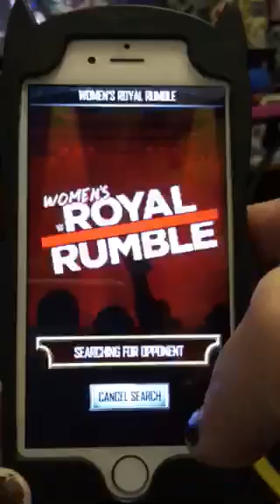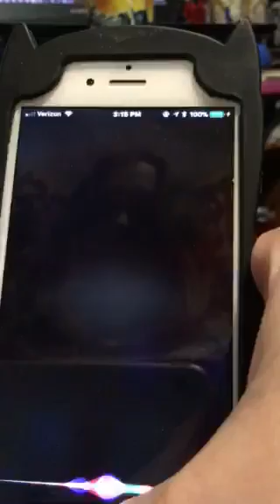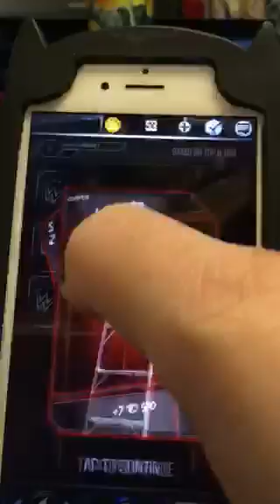wwe super card